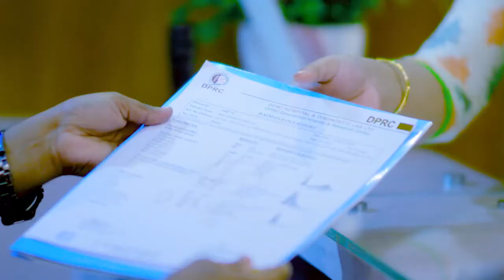পা ও পায়ের মাংসপেশি ব্যথা ভাল হল | Leg Muscle Pain Treatment | Muscle Spasm Treatment